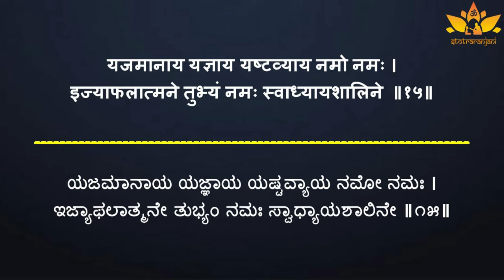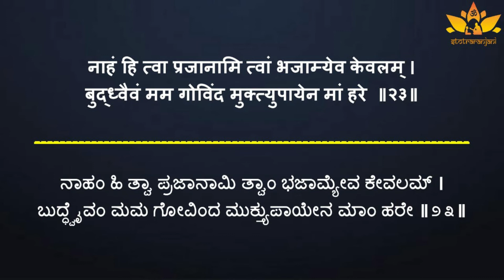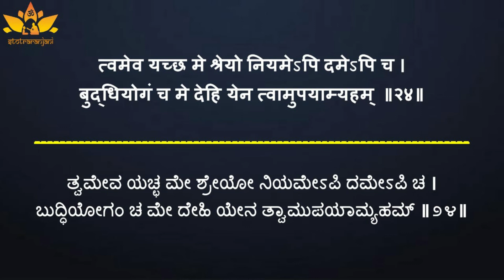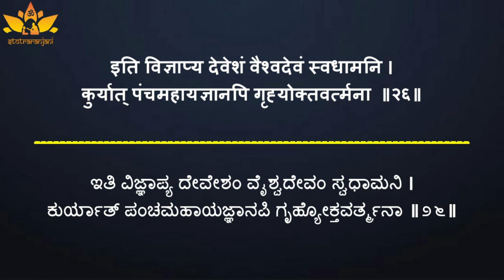Sri Jitante Stotram Panchamodhyaya (5th Adhyaya) with lyrics